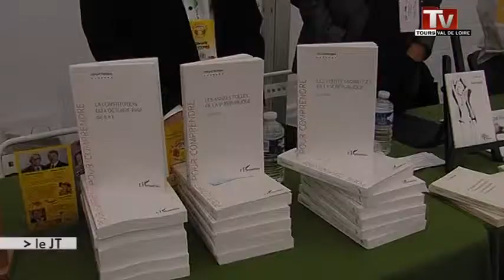Saint-Cyr-sur-Loire: le chapiteau des stars!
Retour sur la 7ème édition du Chapiteau du Livre qui se déroule à Saint-Cyr-sur-Loire.